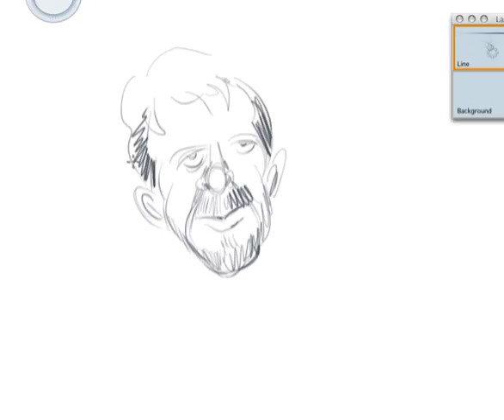Drawing of a presenter - Hacks, Hackers London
Matthew Curtis - 23rd March 2011